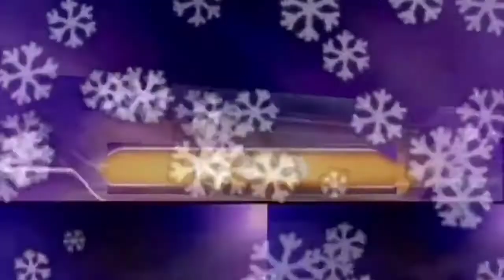कौन बनेगा करोड़पति मालवा का शो 😁🤣😀😆 ! funny comedy ! funny Malvi video 😀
पंचायत चुनाव कॉमेडी
election video part 03

funny comedy video 2021 n
5 minute crafts comedy funny video,
bigg boss 5 telugu funny comedy video,
funny video comedy 8126